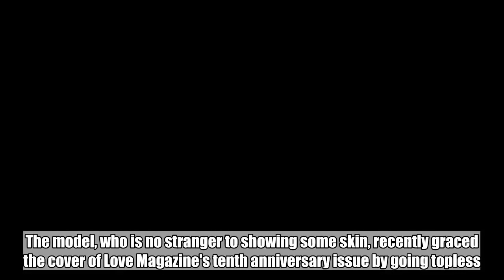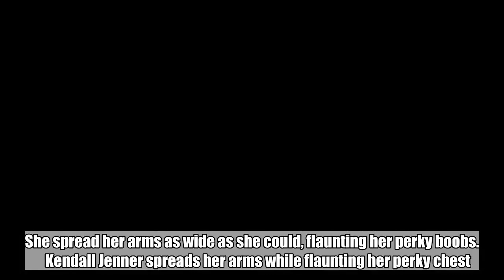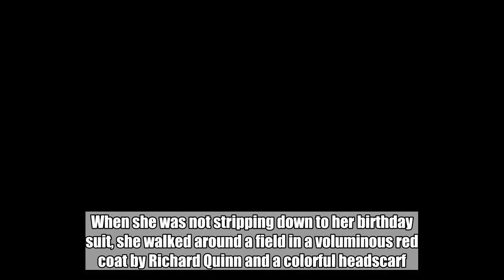Free the Nipples! Kendall Jenner Flaunts Bare Boobs for Love Magazine Photo Shoot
The model doesn't even try a little bit to cover her nipples in the shoot, spreading her arms as wide as she can.  Aug 8, 2018   AceShowbiz -  Kendall Jenner has stopped leaving little to the imagination. The model, who is no stranger to showing some skin, recently graced the cover of Love Magazine's tenth anniversary issue by going topless. While she perfectly covered her breasts with lighting in the cover, one photo inside showed her showing her bare boobs for everyone to see.   She didn't even try a little bit to cover her nipples in the picture, wearing nothing but a red bikini bottom and minimal makeup. Kendall looked straight at the camera as she swam in Hampstead Heath pond in London. She spread her arms as wide as she could, flaunting her perky boobs.     Kendall Jenner spreads her arms while flaunting her perky chest.   In a video editorial accompanying her photo shoot, the "Keeping Up with the Kardashians" star also freed the nipples. When she was not stripping down to her birthday suit, she walked around a field in a voluminous red coat by Richard Quinn and a colorful headscarf. She was also seen playing with necklaces and a teddy bear as well as reading several letters before kissing them.   Speaking to the magazine, Kendall revealed that her anxiety issues got the better of her last year. "Last season I didn't do any shows. Just 'cause I was working in L.A. and I was like, 'Oof, I can't right now I'm gonna go crazy,' " she said. "I was on the verge of a mental breakdown."   Kendall didn't divulge exactly what triggered the panic attacks, but shared that she wished she could avoid media attention from time to time. "I live a very extraordinary life. I wouldn't change it for the world but there are days where I wish I could walk outside and nothing would be like it is right now," the 22-year-old added.   Related Posts   Aug 8, 2018  Free the Nipples! Kendall Jenner Flaunts Bare Boobs for Love Magazine Photo Shoot   Aug 8, 2018  Kendall Jenner Took a Break From Runway After on the 'Verge of Mental Breakdown'   Aug 6, 2018  Kendall Jenner Accused of Fleeing Scene After Her Doberman Bites Little Girl   Jul 25, 2018  Kendall Jenner Goes Topless and Gets Wet in Love Magazine's Cover   Jul 24, 2018  Kendall Jenner Settles Radio Show Lawsuit